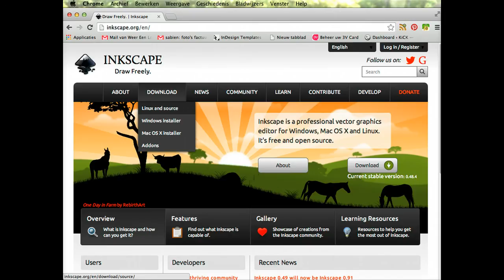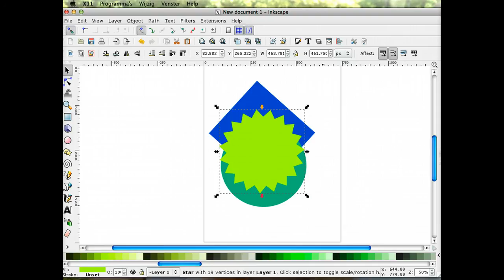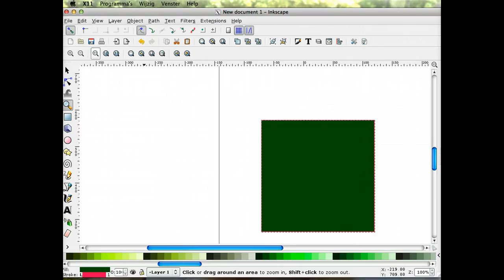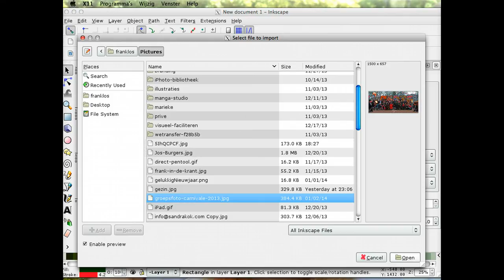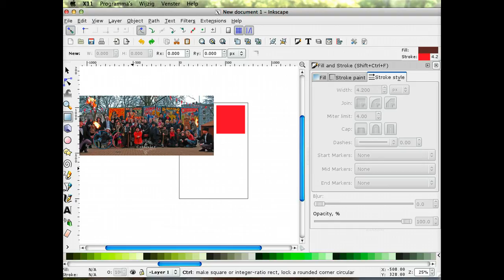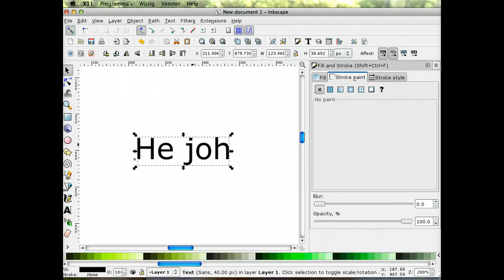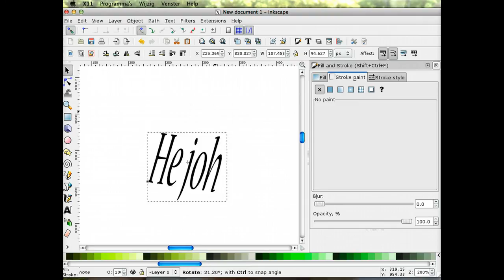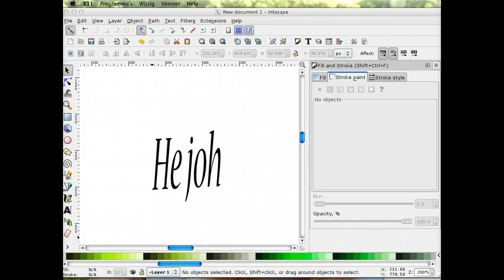basis van Inkscape